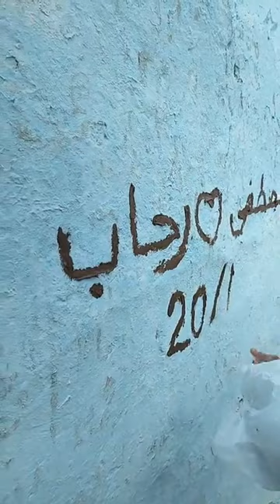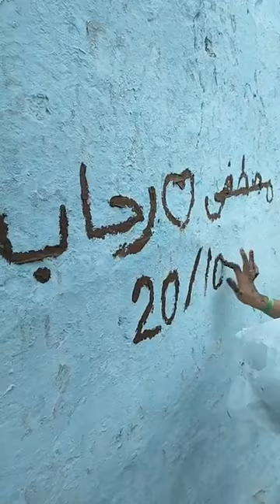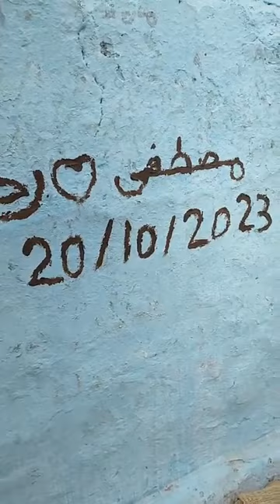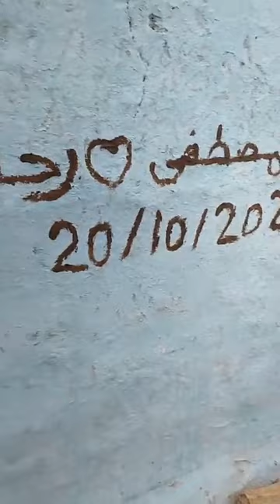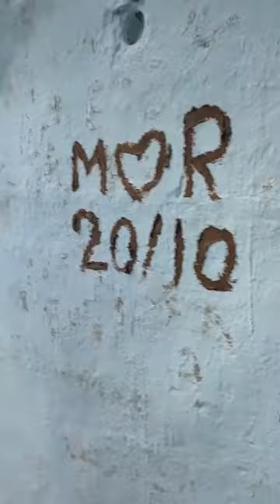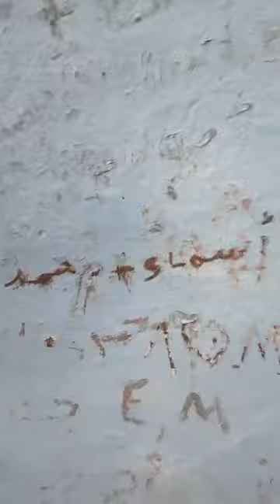اللي عايز يتجوز بيدق مسمار ... شجرة الشيخ سليمان الناس بتجيلها من كل مكان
اللي عايز يتجوز بيدق مسمار ... شجرة_الشيخ_سليمان الناس بتجيلها من كل مكان ... بث مباشر